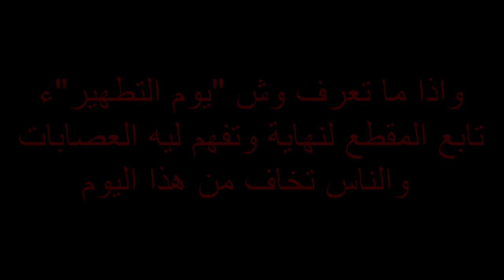العصابة تقرر سرقة دبابة حربية 😳! | قراند الحياة الواقعية #7